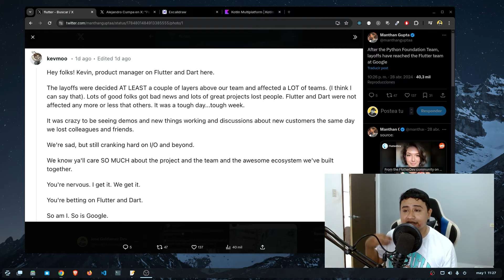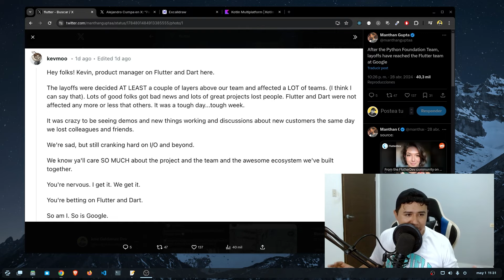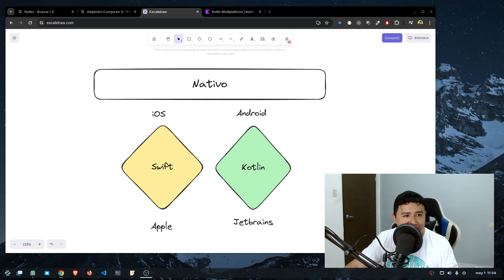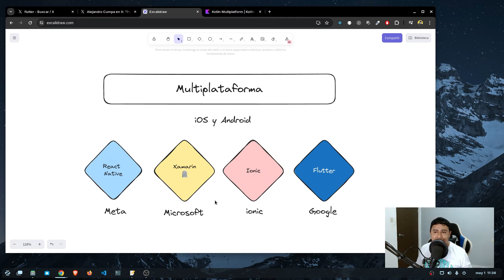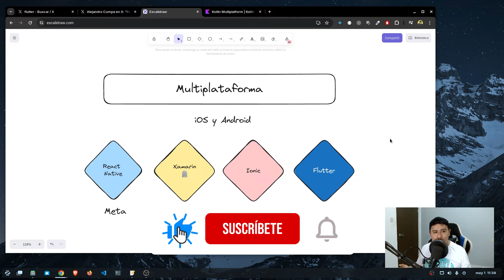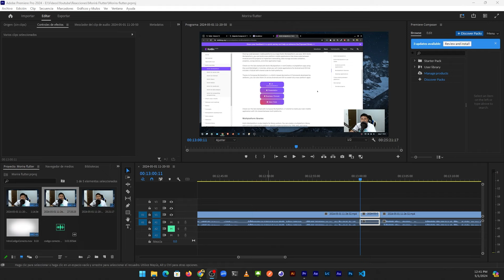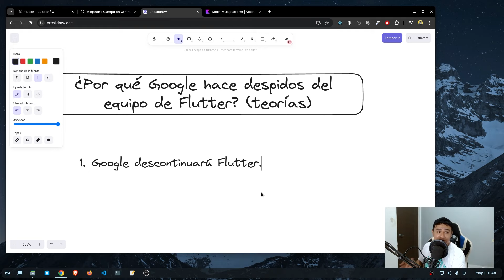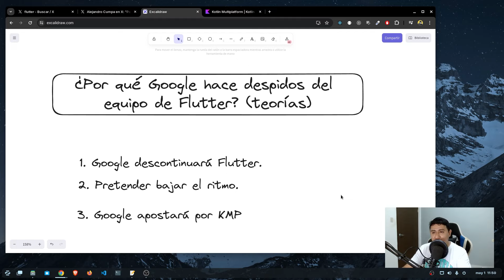¿El fin de Flutter? Razones y mi opinión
Hace unos días Google ha hecho algo bastante extraño, despidió 1/6 del equipo de Flutter. La comunidad se ha comenzado a preocupar y a suponer que se acerca el fin del Framework.